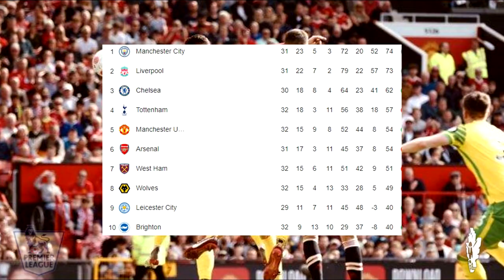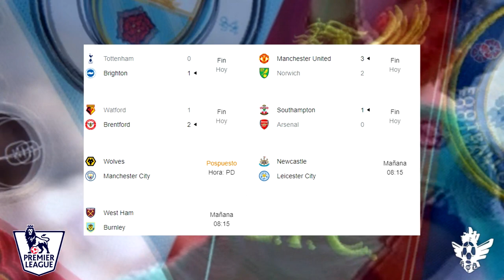Hat-Trick de CRISTIANO Salva al UNITED | HAALAND Marca Doblete en Goleada |Liverpool ELIMINA al CITY